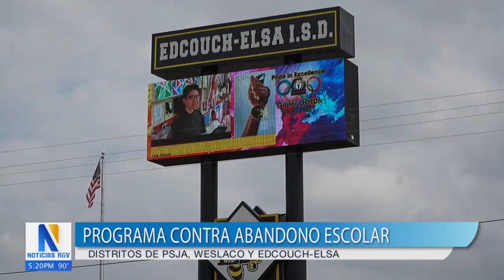Programa de recuperación escolar recibe fondos para apoyar a estudiantes